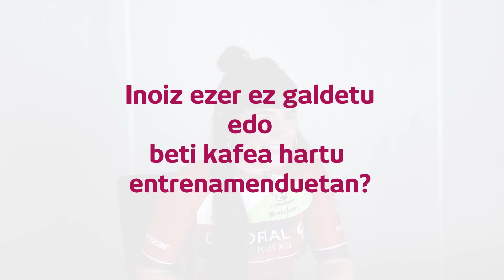Conociendo a OLATZ GABILONDO ezagutzen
Lehen denboraldia du Olatz Gabilondok taldean. Burugogorra dela esaten duen Bergarako neska gazte hau, ez da harritu bere taldekideek duten mailarekin.

Es la primera temporada en el equipo para Olatz Gabilondo. Esta joven de Bergara que se define a si misma como cabezona, no se ha sorprendido con el nivel de sus compañeras.